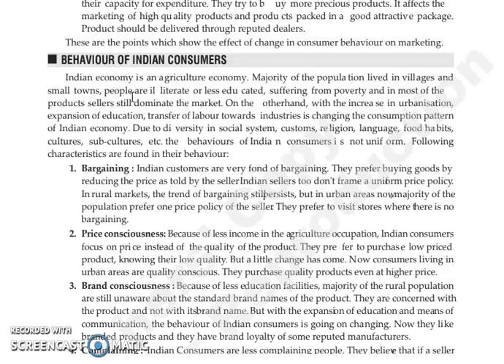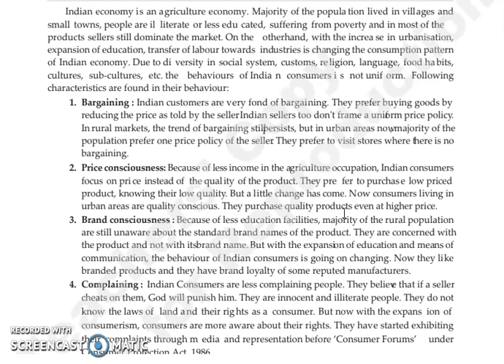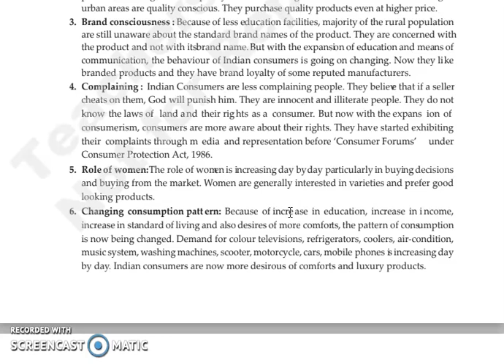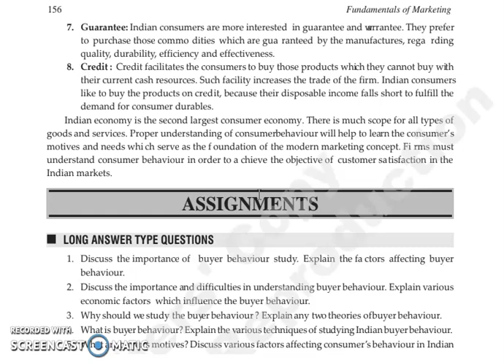FOM,CHAPTER 7, LECTURE 8.